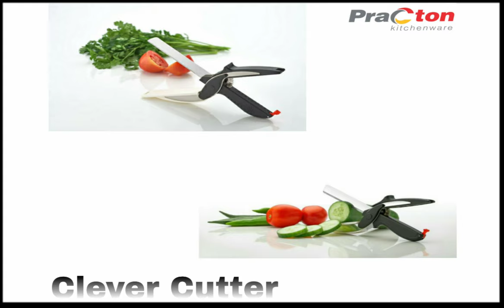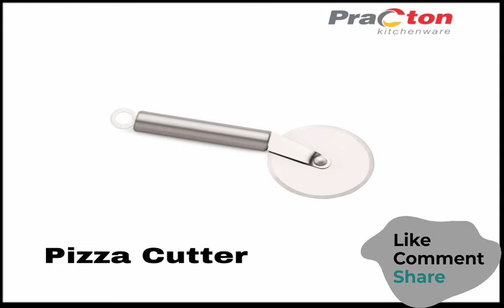practon kitchenware items / kitchenware products / wholsale kitchenware items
how to sell online kitchenware products
we are manufacturer of plastic and stainless steel kitchenware and household items. our brand and company name is "PRACTON". we are based in Rajkot Gujrat.

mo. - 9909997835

kitchenware items,
kitchenware wholesale,
kitchenware items manufacturers rajkot,
kitchenware set,
kitchenware business,
kitchenware wholesale market in mumbai,
kitchenware haul,
kitchenware wholesale market in delhi,
kitchenware shop,
kitchenware and candybars,
kitchenware au,
kitchenware amazon,
kitchenware advertisement,
kitchenware and candybars live,
kitchenware ads,
kitchenware and candybars acoustic,
kitchenware and candybars karaoke,
kitchenware boxes,
kitchenware by tareq taylor,
kitchenware bangladesh,
best kitchenware brands,
kitchenware collection,
kitchenware clothes,
kitchenware cartoon,
kitchenware commercial,
kitchenware cabinet,
kitchenware collection hanger,
kitchenware clearpay,
kitchenware china,
kitchenware design,
kitchenware dress,
kitchenware dropshipping,
kitchenware divisoria,
kitchenware direct sales,
kitchenware dar es salaam,
anti-spill kitchenware deflector,
kitchenware english vocabulary,
kitchenware exporter,
kitchenware examples,
kitchenware everyone needs,
kitchenware ebay,
kitchenware erina fair,
kitchenware factory,
kitchenware food chopper,
kitchenware for induction cooker,
kitchenware fountain gate,
kitchenware from china,
kitchenware gadgets,
kitchenware gloves,
kitchenware gas stove,
kitchenware ghana,
kitchenware galway,
kitchenware gosford,
kitchenware haul uk,
kitchenware haul shopee,
kitchenware haul kenya,
kitchenware haul philippines,
kitchenware history,
kitchenware helsinki,
kitchenware hacks,
kitchenware items wholesale,
kitchenware items manufacturers,
kitchenware in telugu,
kitchenware in amazon,
kitchenware in divisoria,
kitchenware in quiapo,
kitchenware japan,
kitchenware juicer,
kitchenware jamie oliver,
kitchenware korea,
kitchenware kenya,
kitchenware kitchenware,
kitchenware knife,
kitchenware kajang,
kitchenware kit,
kitchenware kawana,
kitchenware killarney,
kitchenware lock n lock,
kitchenware lusaka,
kitchenware label,
kitchenware leopold,
kitchenware list,
latest kitchenware items,
kitchenware market in delhi,
kitchenware manufacturing,
kitchenware malayalam,
kitchenware manufacturers in rajkot,
kitchenware must haves,
kitchenware mega sale divisoria,
kitchenware manufacturers in india,
kitchenware market in mumbai,
kitchenware new products,
kitchenware name,
kitchenware not made in china,
kitchenware nicosia,
kitchenware nanaimo,
kitchenware news & housewares review,
kitchenware niche,
kitchenware online,
kitchenware online shopping,
kitchenware organizer,
kitchenware on schaefer,
selling kitchenware online,
o shopping kitchenware,
kitchenware products,
kitchenware products manufacturer,
kitchenware photography,
kitchenware pictures and names,
kitchenware products wholesale,
kitchenware plastic items,
kitchenware philippines,
kitchenware plastic,
kitchenware quiapo,
kitchenware review,
kitchenware records,
kitchenware revolution,
kitchenware rice cooker,
kitchenware revolution iceland,
kitchenware red color,
kitchenware rack,
kitchenware showroom,
kitchenware stand,
kitchenware saman,
kitchenware shop india,
kitchenware shopping haul,
kitchenware song,
s.s kitchenware manufacturers,
kitchenware toys,
kitchenware thrift,
kitchenware tvc,
kitchenware trademark class,
kitchenware tongs,
kitchenware turning kits,
kitchenware the bay,
kitchenware tips,
kitchenware uganda,
kitchenware used to make soup,
kitchenware uses,
kitchenware unboxing,
kitchenware vocabulary,
kitchenware video,
kitchenware vlog,
vintage kitchenware,
kitchenware wholesale market,
kitchenware wholesale market in chennai,
kitchenware wholesale market in kolkata,
kitchenware wholesale market in hyderabad,
kitchenware wholesale market in rajkot,
kitchenware you need,
kitchenware zimbabwe,
kitchenware zambia,
kitchenware 2020,
kitchenware 3d model